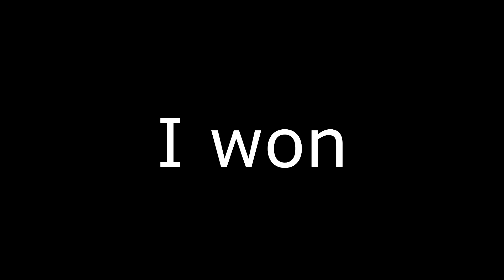My Experience with Speech and Debate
So yeah that was my first semester Freshman experience of Speech and Debate. There's a part two to this commentary as well (it may not be out yet though), so you should look at that to see how this story ends.
(keywords for the algorithm lol)
Jirz doing the latvian strat block hit on minecraft the bridge while cruh explains not on cruhbridge though parihs edates jirz but thats aight while buckybarr hosts buckytour finals with pavkin and speedtoggled and lmblitz going xin69 on their oof oh and I should probably also put Trycs and Sammygreen and Turtilz and itzglimpse and NotNico and Mellomelt and TapL and Technoblade and Grian and Stimpy or Marcel or Stimp and Hurtin and AreuMadLoL and Derpled and Doogile and Purpled and Cheetahh is luvonox confirmed I moonwalk and godbridge sometimes and telly bridge but I suck at it and I am playing on Hypixel and it is NOT minecraft man hunt or manhunt and I am not dream against sapnap badboyhalo and skeppy against 1 or 2 or 3 or 4 or 5 or 6 or 7 hunters and its Not Minecraft But Water Rises or Minecraft But Lava Rises or any other but challenge like that This is NOT a speed run speed runner of Minecraft against a killer assassin and Im gonna steal this from areumadlol he responded to my tweet with this Hypixel YouTubers I enjoy to watch in the Minecraft PVP Hypixel Bedwars Skywars Community are Derpled Cooldude951 Turtilz Evakz Purpled Gamerboy80 SammyGreen Astelic Technoblade RKY Guiny  areumadlol Zyphalopagus Zyph iTMG Target3DGaming